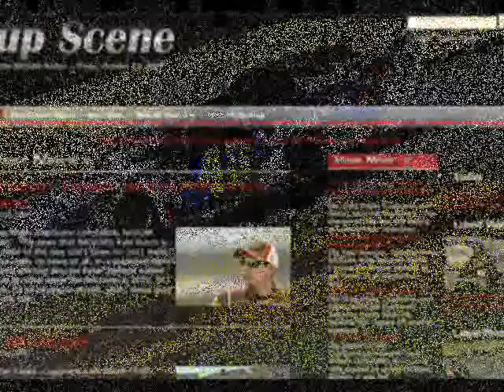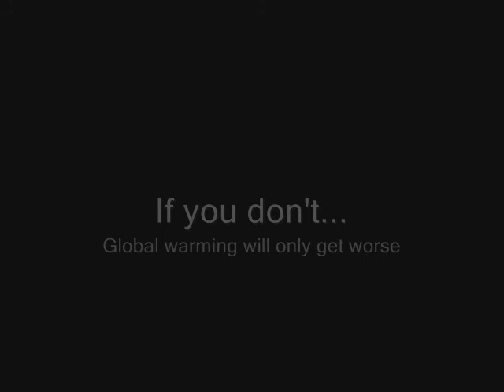NASCAR JR Motorsports Press Conference Part 2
Members of JR Motorsports held a press conference on Thursday December 17th in the teams Mooresville North Carolina headquarters. Q&A highlights from Dale Earnhardt Junior, Kelly Earnhardt and Kelly Bires.